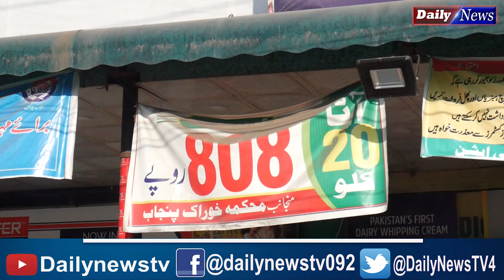Wheat flour crisis in pakistan | Atey ka buhran | Daily News TV